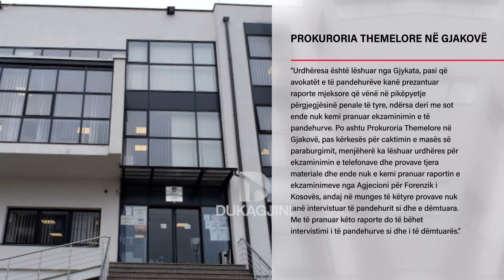Dhunimi i 10 vjecares, prokuroria ende nuk interviston asnjërën palë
Intervistimi nga ana e Prokurorisë i palëve të përfshira në rastin e dhunimit të 10 vjecares në Gjakovë, ka mbetur pengim i ekzaminimit psikiatrik të të dyshuarve, të cilin e ka urdhëruar Gjykata.